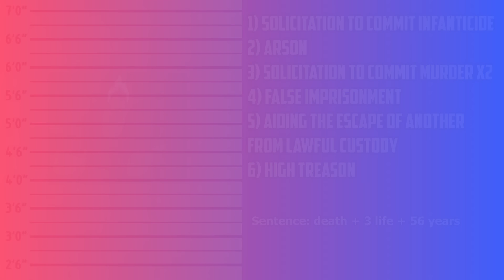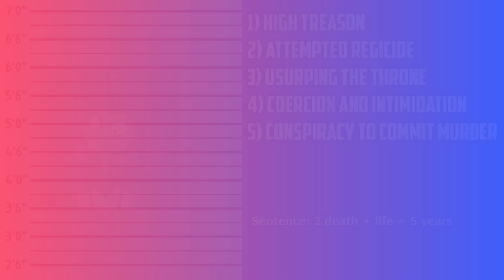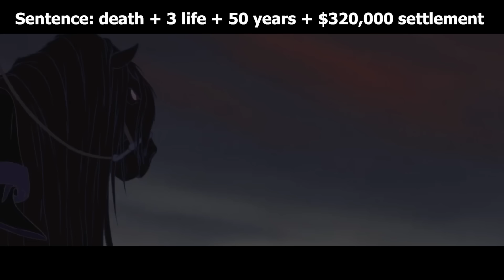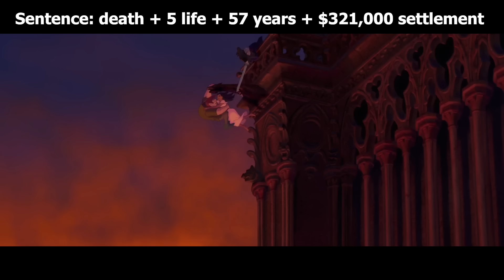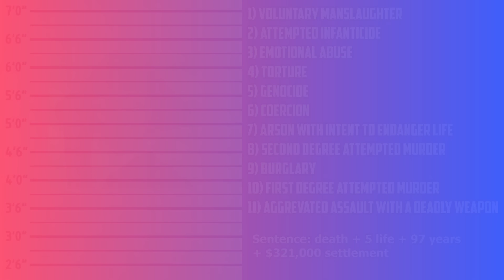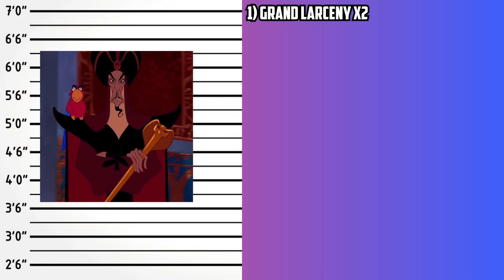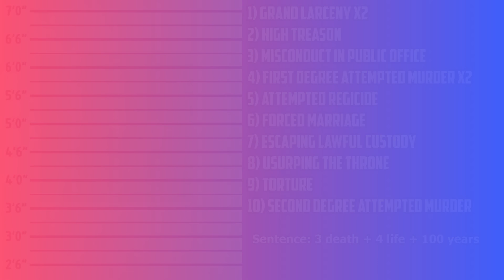If Disney Villains Were Charged For Their Crimes 2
What crimes would Hades (Hercules), Yzma (Emperors new groove), Judge Frollo (Hunchback of Notre Dame) and Jafar (Aladdin)  be charged with?

A video examining what would Disney villains be charged with if they were to be in court.